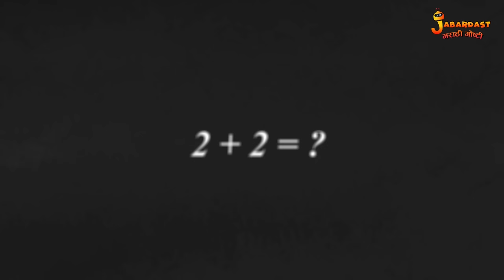चांगल्या सवयी | Good Habits | Marathi Goshti | मराठी गोष्टी | Marathi Stories | Moral Stories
चांगल्या सवयी | Good Habits | Good Vs Bad Habits | लहान मुलांसाठी चांगल्या सवयी लावणे | Learn Good Habits | Junk Vs Healthy Food | Marathi Goshti | मराठी गोष्टी | Marathi Story | Goshti | Moral Stories | कथा | Bedtime Stories